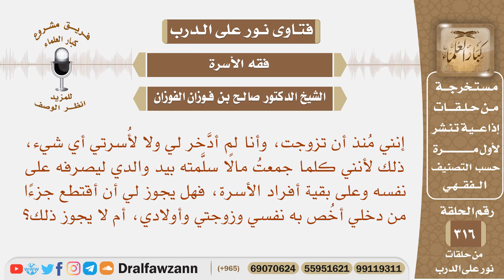كلما جمعت مالا سلمته لأبي ليصرفه على نفسه وعلى بقية أفراد الأسرة، فهل يجوز لي أن أقتطع جزءا من دخلي؟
نص السؤال: إنني مُنذ أن تزوجت، وأنا لم أدَّخر لي ولا لأُسرتي أي شيء، ذلك لأنني كلما جمعتُ مالًا سلَّمته بيد والدي ليصرفه على نفسه وعلى بقية أفراد الأسرة، فهل يجوز لي أن أقتطع جزءًا من دخلي أخُص به نفسي وزوجتي وأولادي، أم لا يجوز ذلك؟
السيرة الذاتية :
للاشتراك في قناة الشيخ صالح الفوزان

رئيس الفريق
لمشروع كبار العلماء